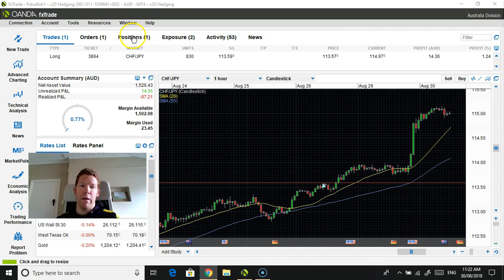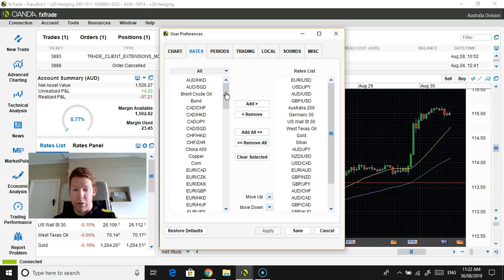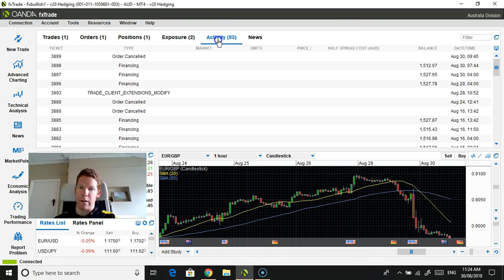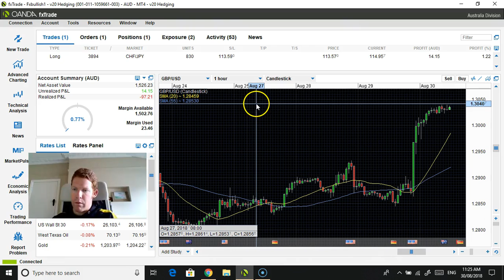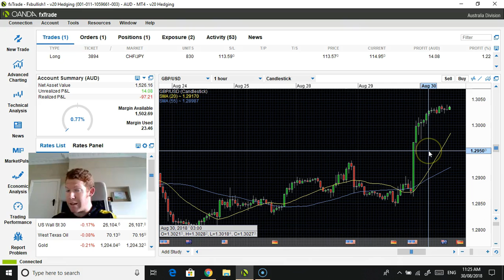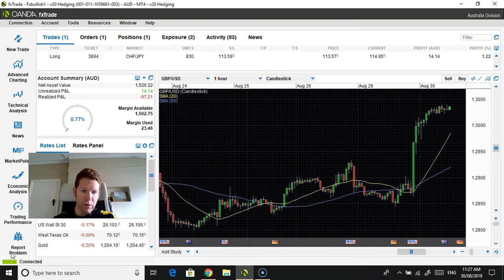Forex chat with GBPUSD BUY TRADE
Pretty much straight after I uploaded this these trades were opened more updates to come on how these longs go, good luck and happy trading everyone.

There's plenty of stuff here in the description section all worth a look at don't rush your trading journey.

Like and retweet this post on tradetalkpippin's twitter page and leave a comment commenting why you want a free copy of Forex Tester 3 valued at $299.

Here is the link to Connor's Forex channel: this includes the Scam Watch series which will be updated early next week with another video. Also featured is the video on how to establish support and resistance zones and how to trade engulfing candle sticks

I hope everyone has a great weekend and happy trading :).

on the podcast please feel free to let us know via we don't mind if your a raw beginner or a professional we would love to hear about your trading journey
Happy trading :).